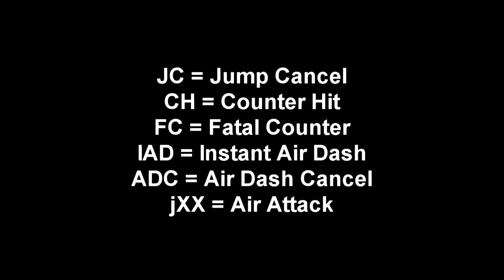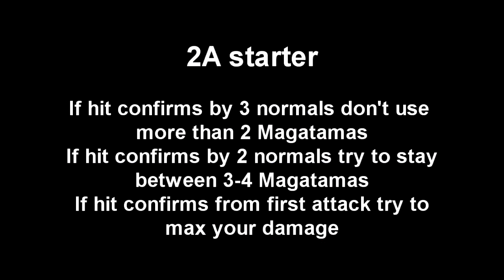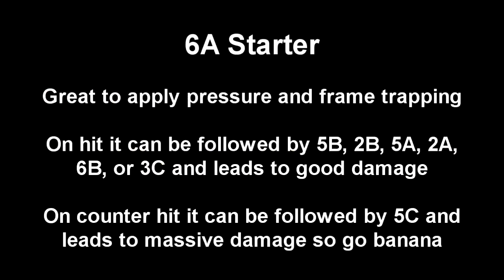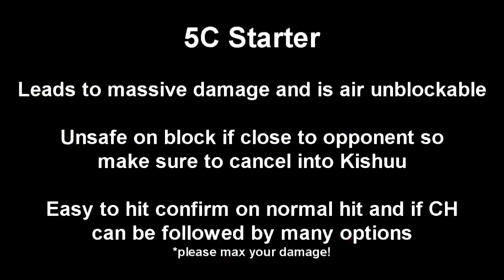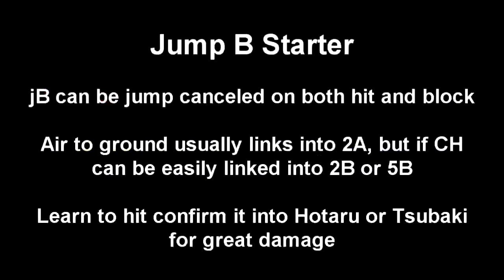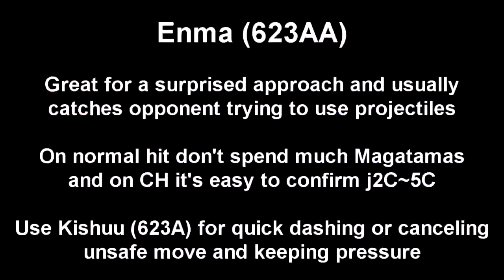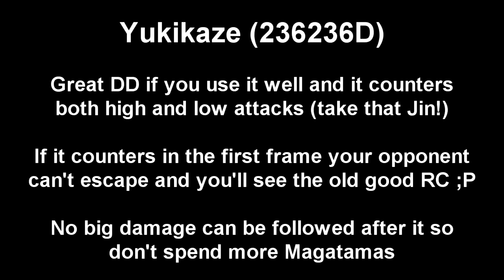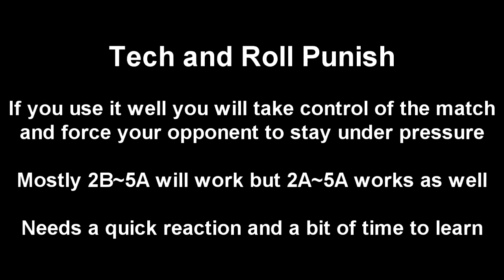BBCS2 Pedia: Hakumen Movie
IT'S HERE! Finally got sometime and finished this video. University getting extremely busy it's not funny... :(

Next will be either Jin or Bang and after them will be Hazama and last is Ragna. I might skip Ragna since I think there are way too many videos for him lol (and maybe CS2+ will be out and people don't want anymore CS2 videos?)

So as I said in the preview I will be focusing on practical combos and situations. I tried to include at least a bit of everything I know about Hakumen, but if I missed something then please excuse me.

Hakumen in CS2 went down in tier by a lot, but that doesn't mean he is weak or very bad. For sure he lacks a lot but playing him well, using his tools, and learning every bit of match ups will help you to become a Hakumen boss! (wasn't he supposed to be a boss in the first place? lol)

The first part of the movie might be boring cause it's about basic stuff, but personally I think knowing them are essential.

Few things you need to know:
1- There are many combos variations from the same start up, so I just included few examples of what you can do and mostly the combos that happen a lot in matches.
2- Be Magatamas wise, don't just go spending and wasting those precious dots you have. If using that extra dot or all of them will end the match then by all means do it.
3- Hakumen sadly doesn't have a good drive. While the idea behind his design is to punish other characters, his drive is a really bad trade if gets baited... So be careful when using it.
4- Hakumen is really good at baiting burst, and usually you can expect when your opponent will burst depending on the starter. He also stun the opponents for long so it should be fairly easy to react to bursts.

I hope you will enjoy the video and find it useful. ALL HAIL HAKUMEN BRITANNIA! Wait watz...?